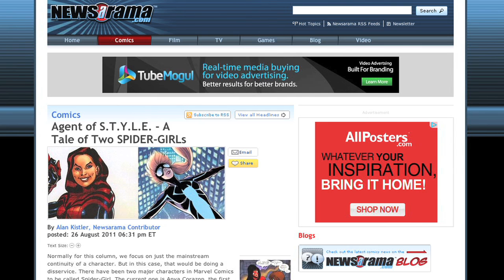Man of Steel 2013, Dark Knight Rises 2012, Amazing Spider-Man 2012: Beyond The Trailer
Man of Steel 2013, Dark Knight Rises 2012, Amazing Spider-Man 2012.  These movies all hit theaters soon but you can see the costumes for the movie now!  Beyond The Trailer host Grace Randolph and Agent of STYLE Alan Kistler debate the costume for Henry Cavill as Superman, Anne Hathaway as Catwoman, Marion Cotillard as Talia, Tom Hardy as Bane, and Andrew Garfield as Spider-Man!  Which movie gets it right?  Man of Steel 2013, Dark Knight Rises 2012, Amazing Spider-Man 2012?  Beyond The Trailer is part of YouTube Next Lab.